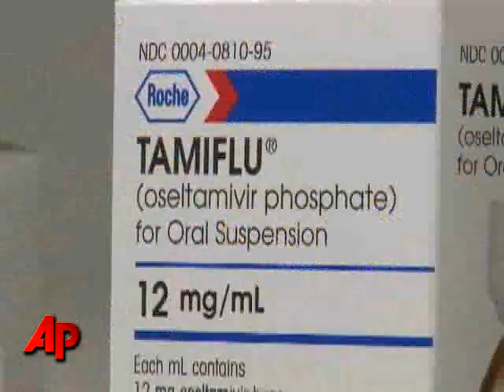Swine Flu Vaccine in the Works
U.S. scientists hope to have a key ingredient for a swine flu vaccine ready in early May. (April 29))